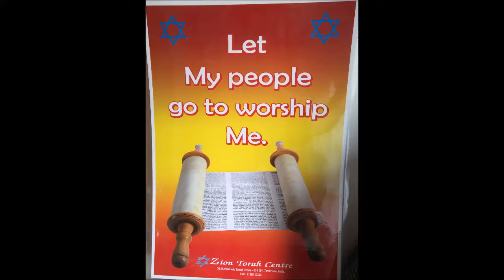Torah for Zion 160512 Yom HaAtsmaut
Short video lesson by Rabbi Ishai Tsur for Zion Torah Community in Erode India